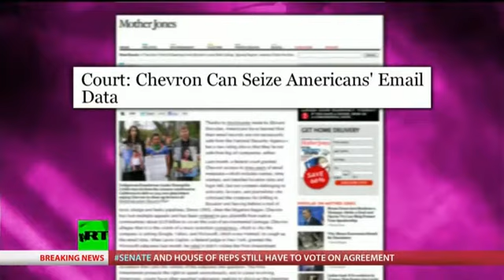Breaking the Set -- 2013 Oct 16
Abby Martin on a small victory over Nestlé, Chevron's impunity, musical activism and the politics of ethanol.